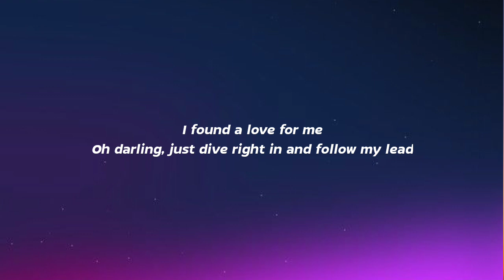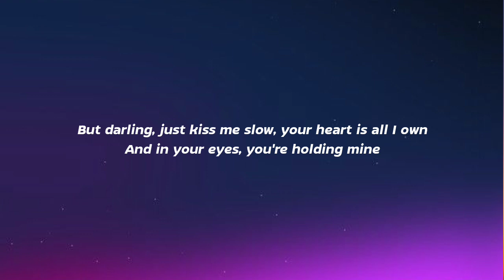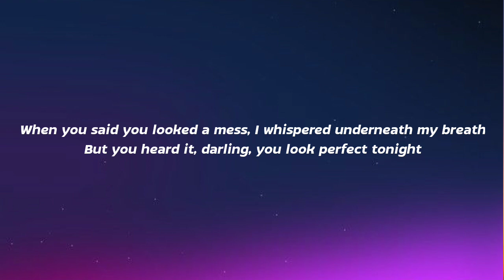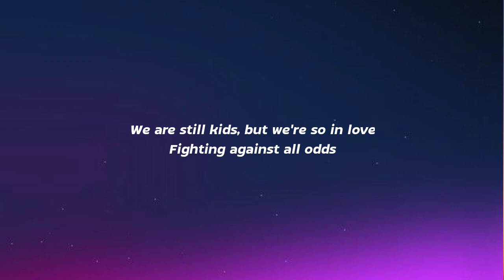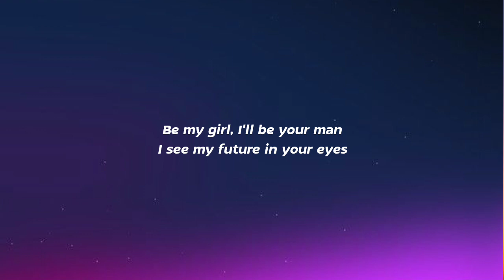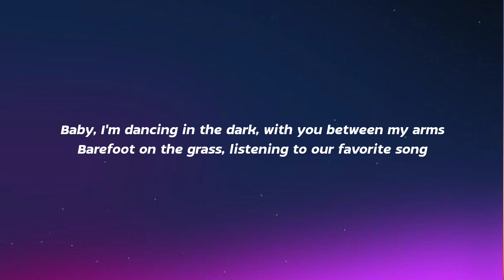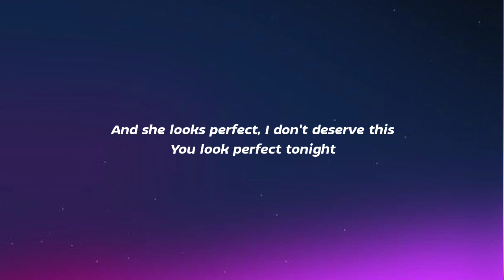Ed Sheeran - Perfect (Lyrics)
[Instrumental]